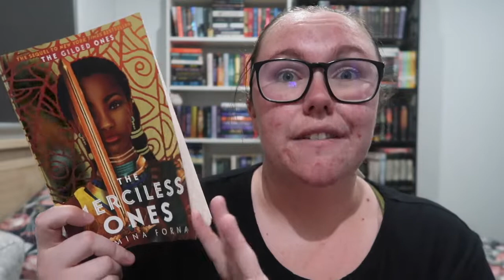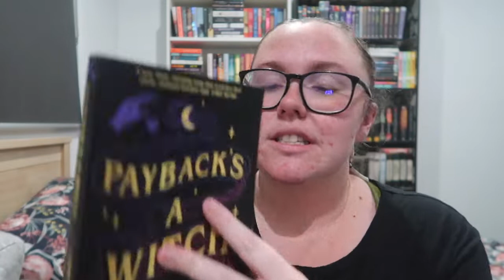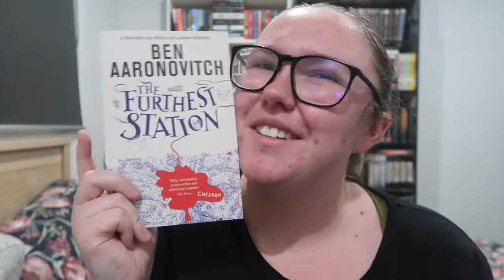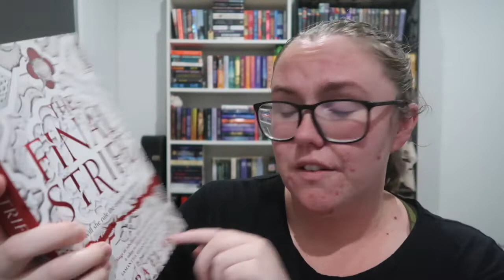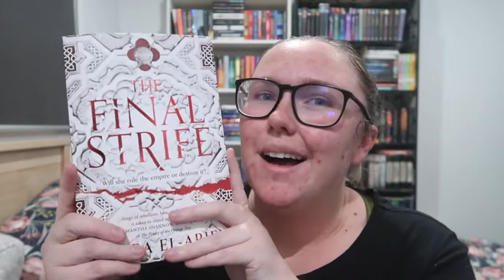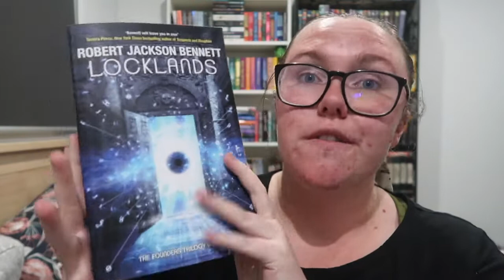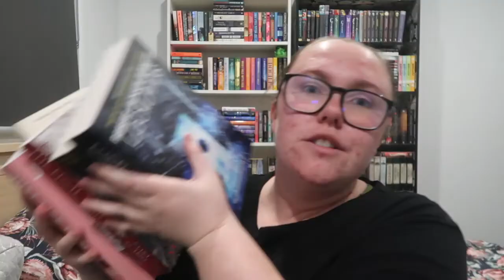July Book Haul | 2022